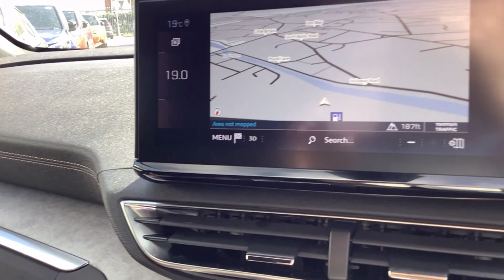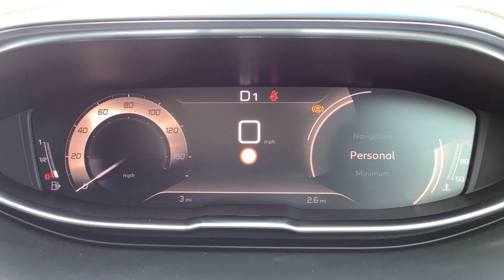Peugeot 3008 GT Premium